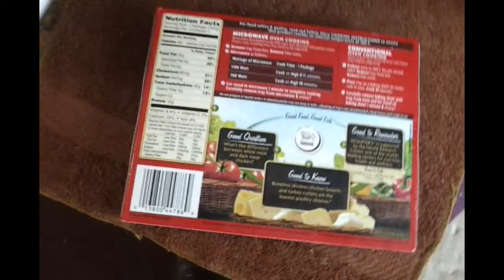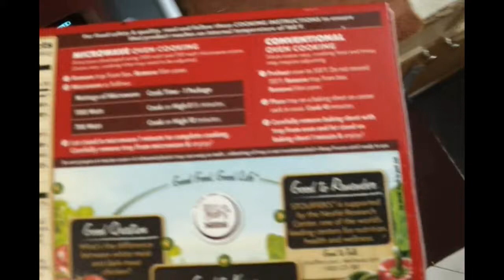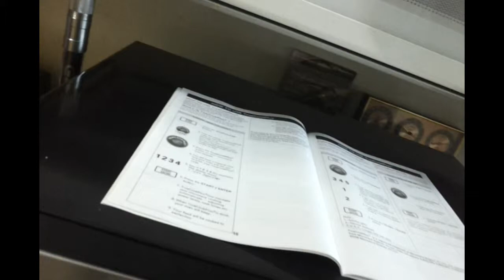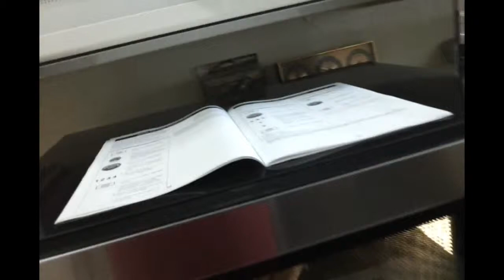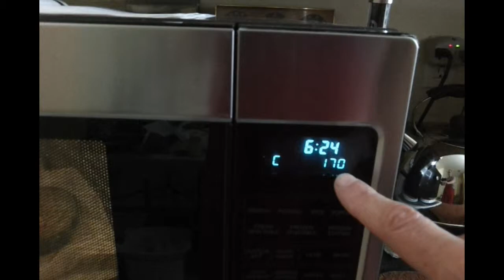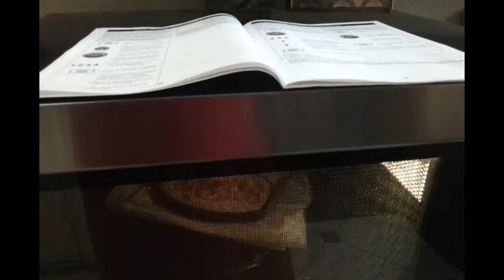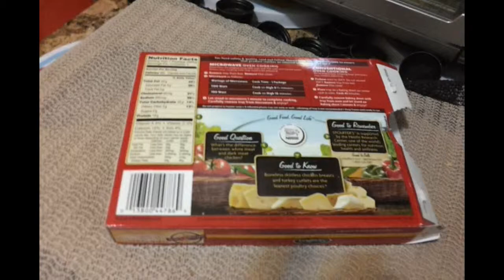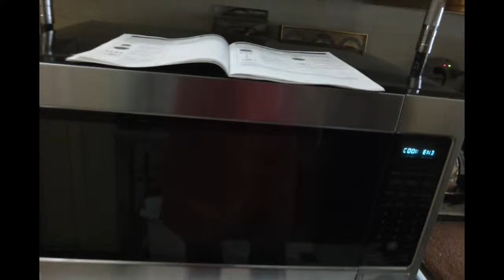Stouffer's Escalloped Chicken & Noodles using TrueCookPlus Code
Here's a Stouffer's Escalloped Chicken & Noodles prepared in my kitchen using the TrueCookPlus Code 170.

My LG microwave I had bought at the Home Depot Store.